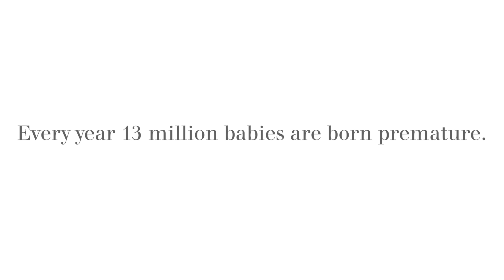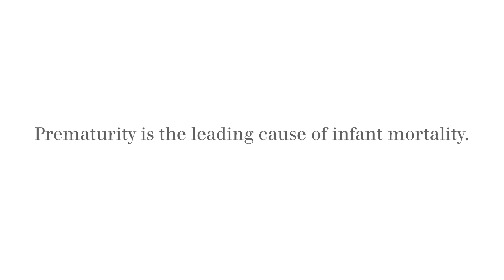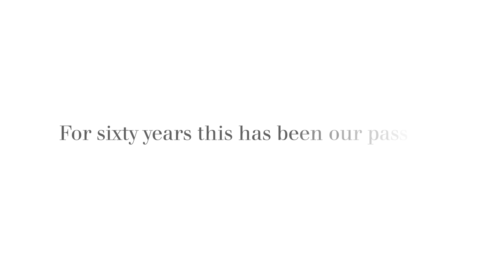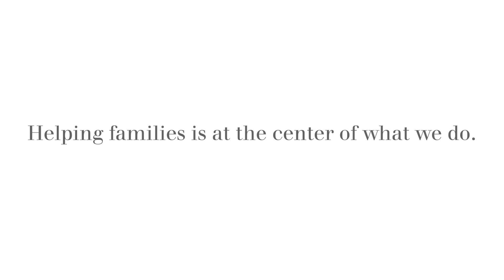Recognizing World Prematurity Day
In honor of World Prematurity Day, Dräger offers a behind-the-scenes look at the people who design and build Dräger neonatal products that help save and sustain precious new life. Learn through the eyes of parents whose infants have benefitted from this Technology for Life.